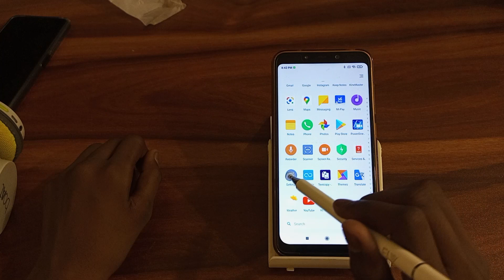hotspot kaise off kar sakte hain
hotspot kaise off karna batay
hotspot  off  kaise kar sakte hai
how to hotspot off
how to hotspot off poco mobil
how to hotspot off mobil setting poco mobil